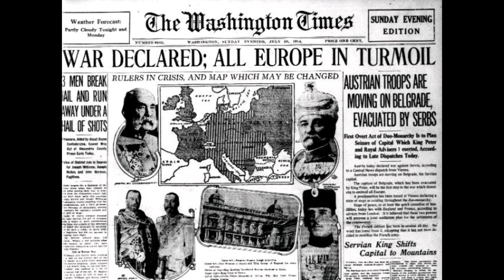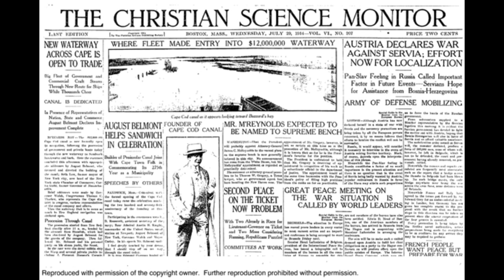The Assassination of the Archduke Franz Ferdinand: Nhd documentary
This was me and my group’s documentary for NHD Sy: 23-24,